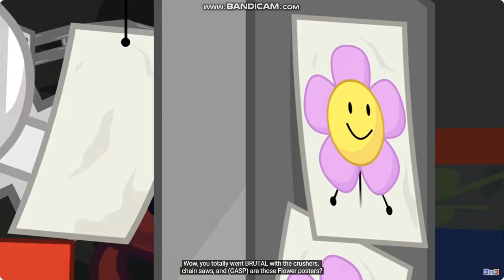great pausing scenes ;)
BFDIA by @BFDI